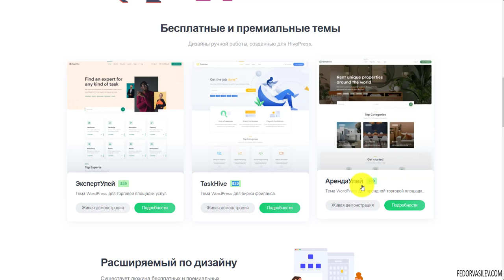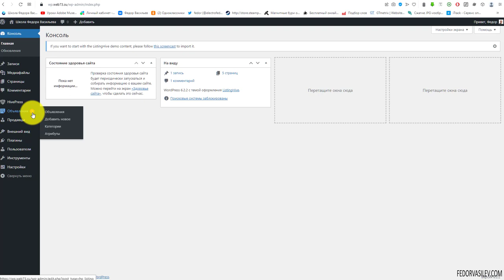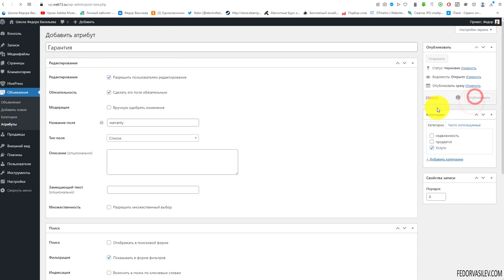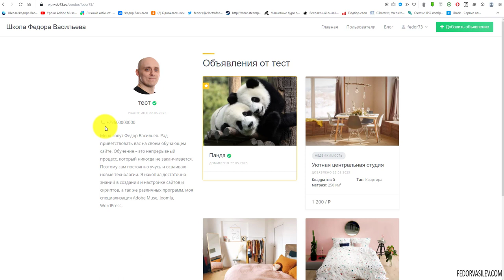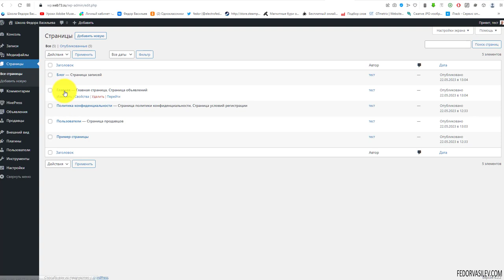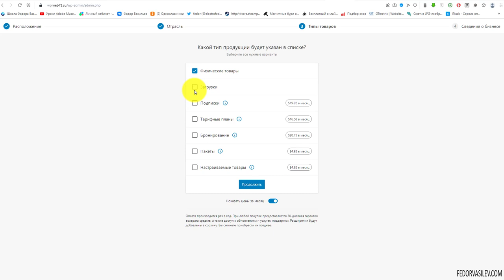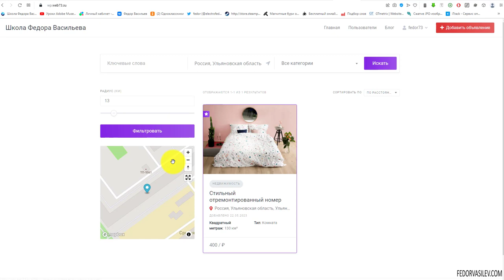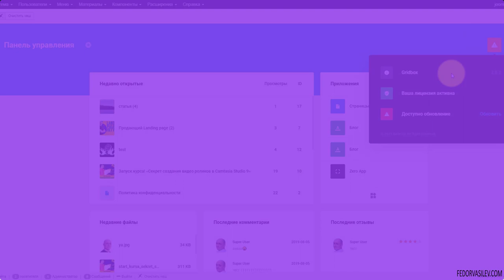Как создать доску объявлений на WordPress новичку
Таймкоды:
01:24 Знакомство
10:46 Начало
17:19 Выводим меню
22:37 Добавляем первое объявление
26:29 Как работают жалобы
29:03 Как продавца сделать проверенным
31:14 Процесс регистрации пользователя
32:39 Как установить демо-контент
36:50 Как добавить категории
38:09 Атрибуты для категорий
49:33 Как добавить объявление из админки
51:52 Тонкая настройка атрибутов
01:01:20 Атрибуты для продавца
01:05:37 Плагин доски объявлений
01:15:53 Настройки Темы
01:22:19 Как работают платные объявления
01:23:38 Кастомизация главной страницы
01:32:29 Письма
01:37:14 Шаблоны
01:45:41 Установка WooCommerce
01:49:54 Плагин-доступ к объявления
01:54:26 Плагин-платные объявления
01:58:57 Плагин-геолокация
02:07:56 Плагин-отзывы
02:10:25 Плагин-избранное
02:13:03 Плагин-личные сообщения
02:17:42 оформляем подвал
02:21:14 настраиваем плагин кеша

Недавно я наткнулся на интересного разработчика hivepress.io, который предлагает как платные, так и бесплатные Темы для создания специфичных сайтов, типо досок объявлений, сайтов услуг, фриланса и набор плагинов для расширения функциональности сайта.